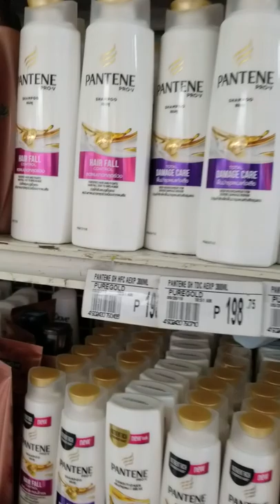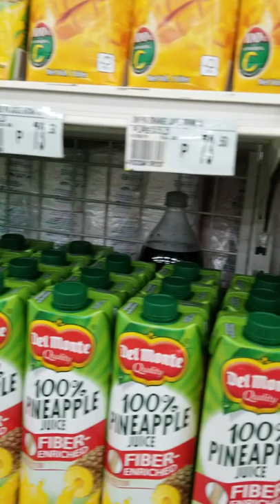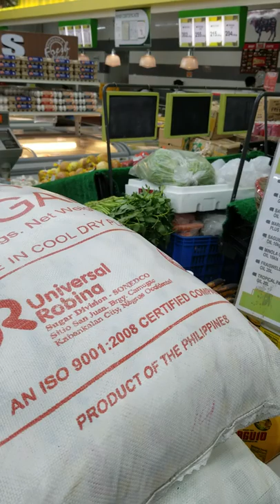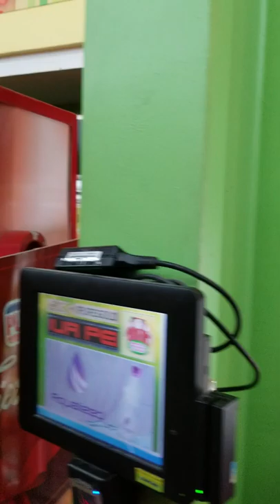Inside mortar and brick grocery store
Parco grocery store.. Very much like a dollar store  or dollar general..